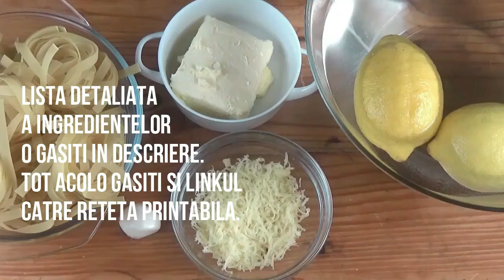Paste al limone cu smantana sau fara - gata in maxim 20 de minute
Paste al limone cu smantana sau fara, reteta printabila o gasiti aici
Daca va plac pastele si vreti sa stiti cat mai multe secrete despre ele, va recomand postare informativa si plina de trucuri

Desfasurator reteta
0:00 - 0:20 - prezentarea retetei
0:21 - 0:50 - cum tratez eu coaja de lamaie pentru a nu-mi cadea rau la fiere cand o adaug in mancare
0:51 - 1:12 - punem pastele la fiert in apa cu sare
1:13 -  1:54 - radem coaja de lamaie
1:54 -  2:01 - stoarcem sucul lamailor
2:02 - 2:30 - topim untul in tigaie
2:31 - 2:39 - adaugam coaja si usturoiul
3:02 - adaugam pastele
3:52 - adaugam parmezanul
4:37 - adaugam zeama de lamaie dupa gust
5:17 - adaugam smantana
6:11 - prezentarea finala a pastelor - daca v-a placut reteta, nu uitati sa va abinati la canalul Casuta Laurei, avem cate o reteta noua in fiecare saptamana. CLICK pentru abonare
nu uita sa apesi si pe clopotelul de langa butonul de abonare, clopotelul te va anunta de indata ce public o reteta noua pe canal.

Aceste paste al limone, ca mai toate retetele din bucataria italiana, sunt un exemplu de folosire cumpatata a ingredientelor la indemana si ieftine dar cu un maxim de gust. Reteta e originara din Campania, peninsula Sorrento si coasta Amalfi, unde livezile de lamai sunt la ele acasa.
Exista multe variante de pasta al limone, toate folosind ingrediente locale italiene - branza de capra, ricotta, smantana sau doar simple cu un sos de lamaie emulsificat cu apa de la paste. Ce poate fi mai ieftin si mai proaspat?
Eu una recunosc ca ma cam joc cu cantitatile din retete dar va las mai jos cantitatile exacte, lucru important cand incercati prima oara o reteta. Dupa ce ati facut-o o data sau de doua ori si ati prins cat de cat principiile generale ale retetei, va puteti incepe sa va jucati dupa propriul gust cu cantitatile si ingredientele incercand sa obtineti acel gust care se potriveste cel mai mult preferintelor voastre personale.

Ingrediente Paste al limone fara smantana - 2 portii
250 g paste - eu am folosit tagliatele
70 g. unt
2 - 3 lamai
70 g parmezan
1 legatura verdeata taiata marunt
1 catel de usturoi
400 g apa in care sa fiarba pastele
sare
piper
Pentru pastele al limone cu smantana - 2 portii

250 g paste - eu am folosit tagliatele
50 g. unt
250 ml smantana 30 % grasime minim
2 - 3 lamai
70 g parmezan
1 legatura verdeata taiata marunt
1 catel de usturoi
400 g apa in care sa fiarba pastele
sare
piper